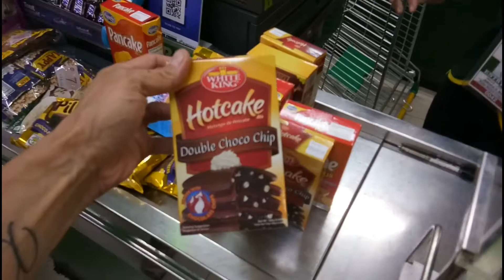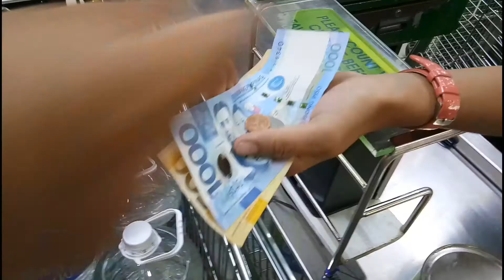Mein Einkauf - Puregold Supermarket